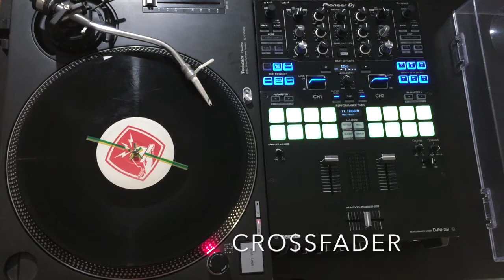Scratch tutorial 2. CHIRP SCRATCH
tym razem biorę na warsztat CHIRP SCRATCH. Praktyczna Pani uczy i poleca :)